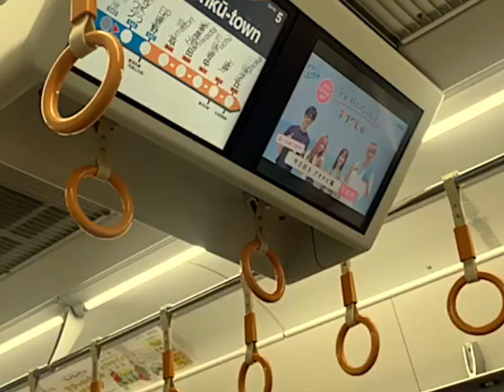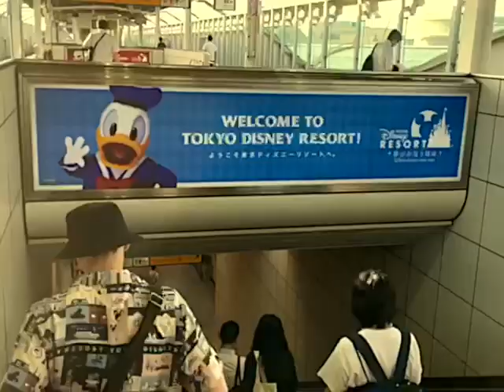japan but make it backburner / e-log #8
shitpost or whatnot

song : backburner by NIKI